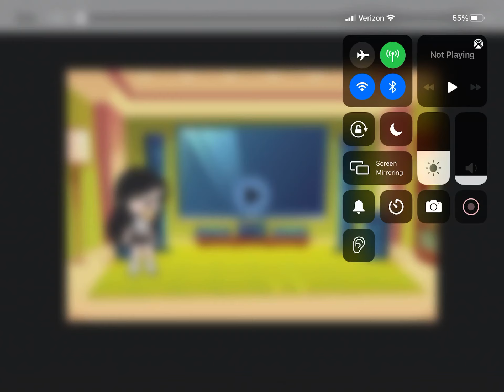What you hear is how you died in your past life..